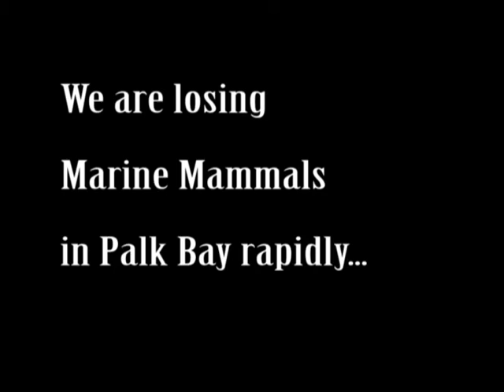We are Losing Marine Mammals of Palk Bay